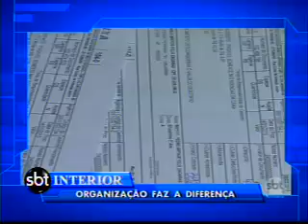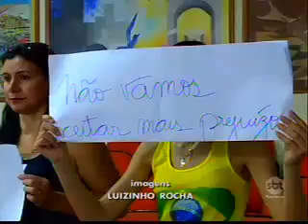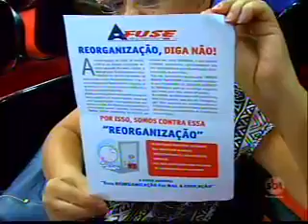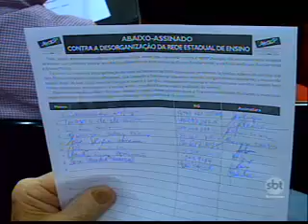[SD] SBT Interior 1ª Edição - Escalada e Trechos - 14/09/2015 | SBT Interior SP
Apresentado por Rubens Nakatu, a primeira edição do telejornal traz os destaques do dia do interior de São Paulo, como Araçatuba, Presidente Prudente e São José do Rio Preto.